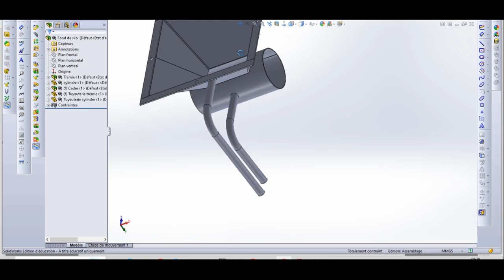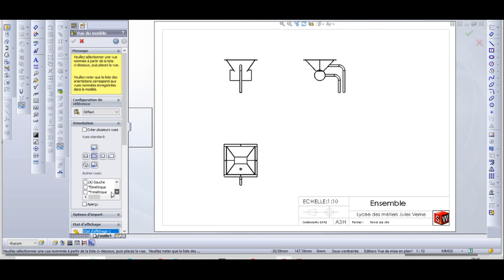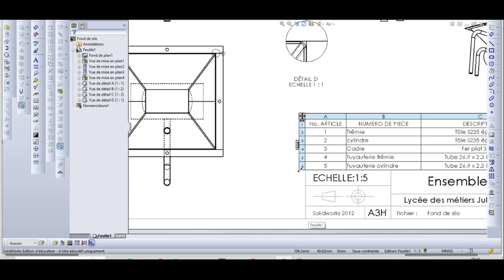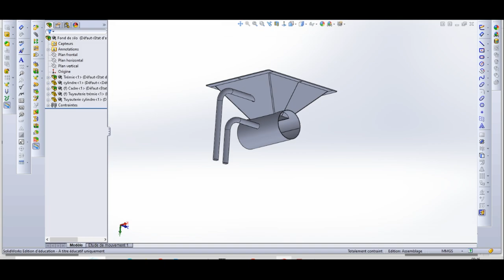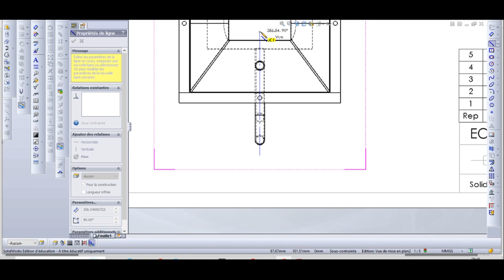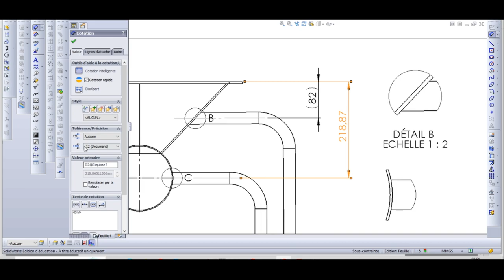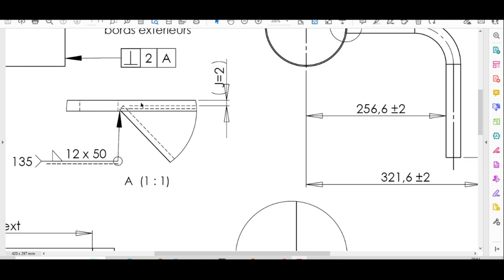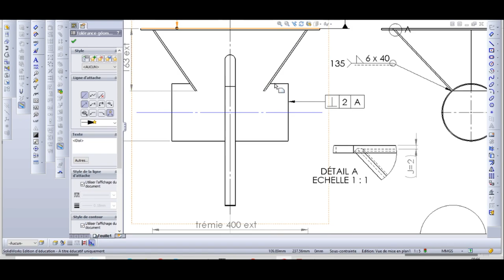mise en plan fond de silo